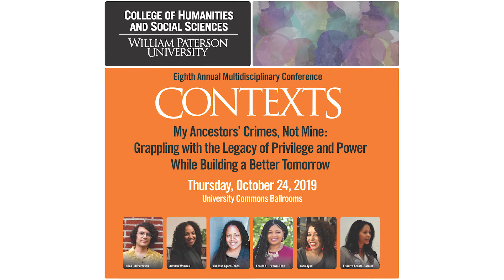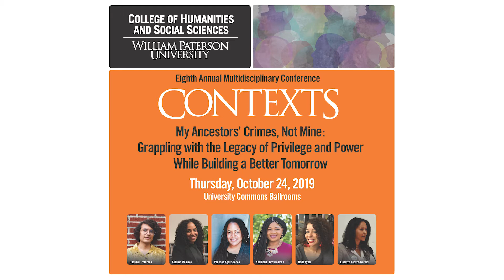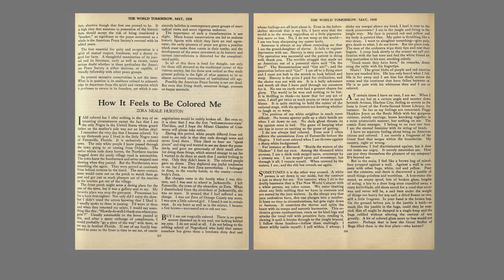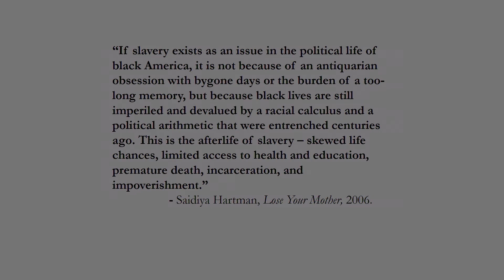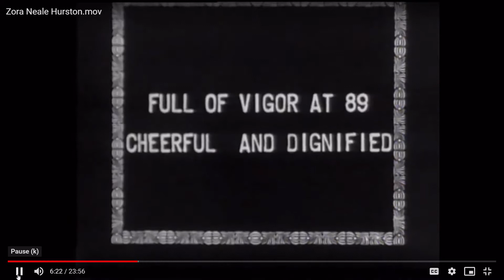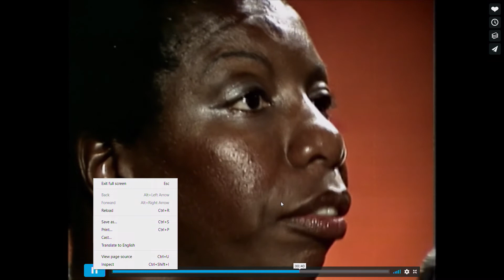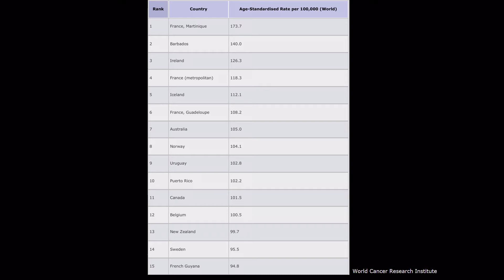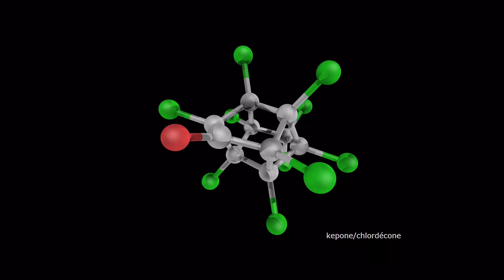America's Legacies (8th Annual CONTEXTS Conference, Morning Panel)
This is the morning panel session of William Paterson University's eighth annual multidisciplinary CONTEXTS conference hosted by the College of Humanities and Social Sciences.  This year's conference is entitled "My Ancestors’ Crimes, Not Mine: Grappling With the Legacy of Privilege and Power While Building a Better Tomorrow."

The morning panel is collectively entitled "America's Legacies" and includes presentations by:

- Dr. Jules Gill-Peterson, assistant professor of English and gender, sexuality, and women's studies at the University of Pittsburgh

-"Visualizing Slavery's Afterlife" by Dr. Autumn Womack, assistant professor of African American studies and English at Princeton University

- "Detox: An Analytic for the Anthropocene" by Dr. Vanessa Agard-Jones, assistant professor in the anthropology department at Columbia University.

Abstract for this year's conference:
The past haunts the present. We feel this most when we consider how to acknowledge and address historic injustices. What responsibility do people in the present have for dealing with the consequences of our predecessors’ actions? This conference will use the academic tools provided by the disciplines in the College of Humanities and Social Sciences to analyze this question in light of debates over slavery and its continuing impacts, tribunals and commissions, and the responsibility and regulation of corporations. By what public and collective means does a society fully address the violent events of its own history? Once we consider the past in these terms, how does our view of contemporary society shift? How can we achieve restorative justice for past wrongs while addressing the problems we encounter and live with today? We aim through this conference to create a space to grapple with present injustices by stretching one arm bravely to the past, and the other arm towards hope and the future.